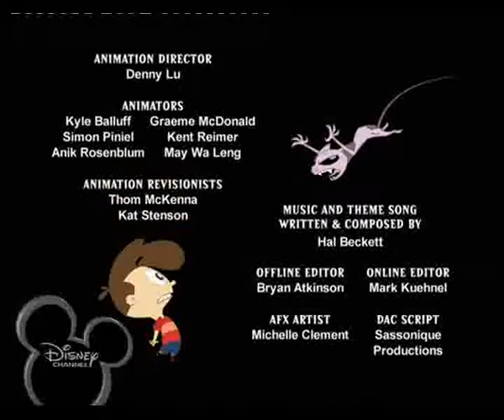disney channel September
disney channel - September 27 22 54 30